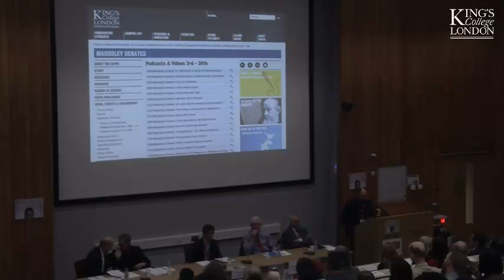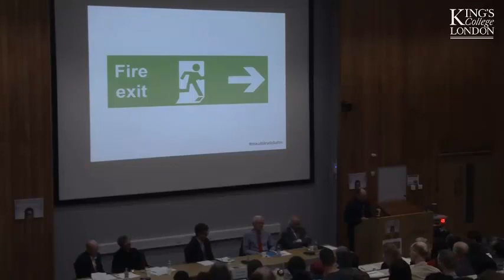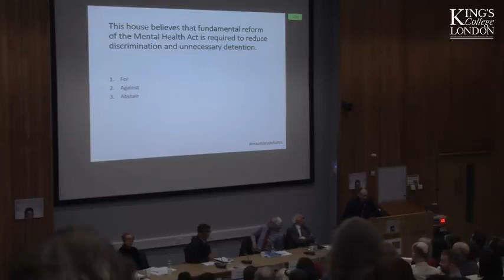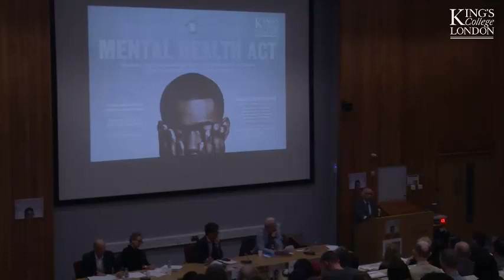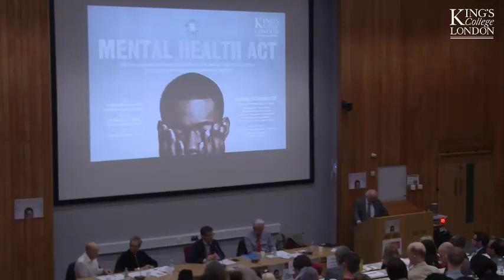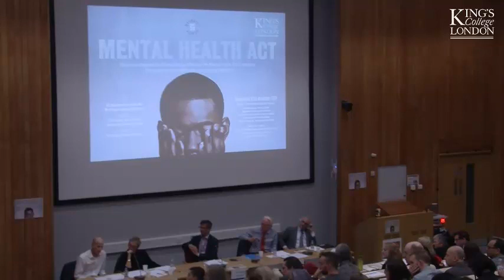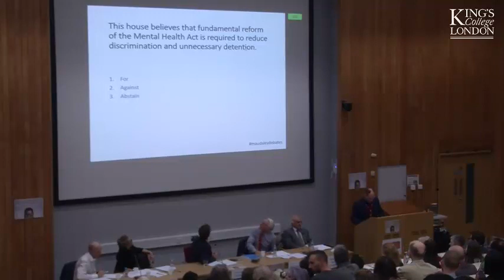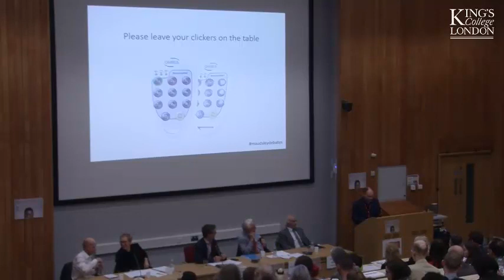Mental Health Act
56th Maudsley Debate

'This house believes that fundamental reform of the Mental Health Act is required to reduce discrimination and unnecessary detention.'

For:
Rt Hon Norman Land MP
Professor George Szmukler

Against:
Professor Scott Welch
Professor Annie Bartlett

Chair:
Professor Anthony David